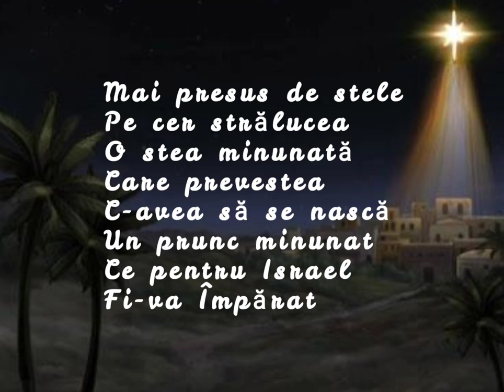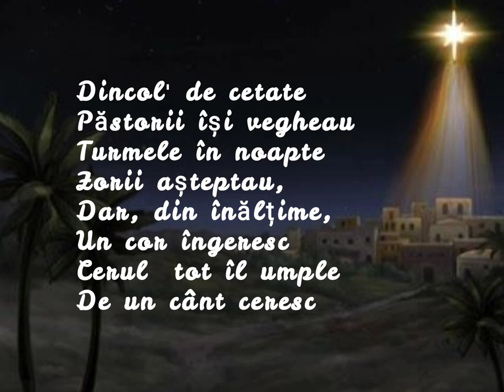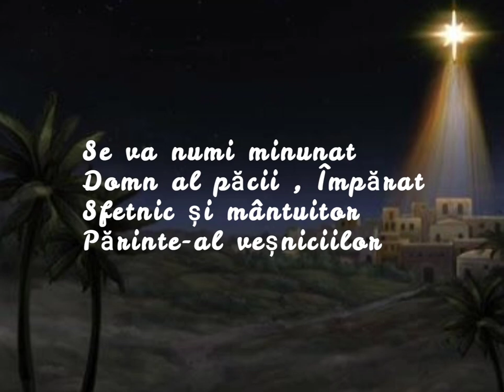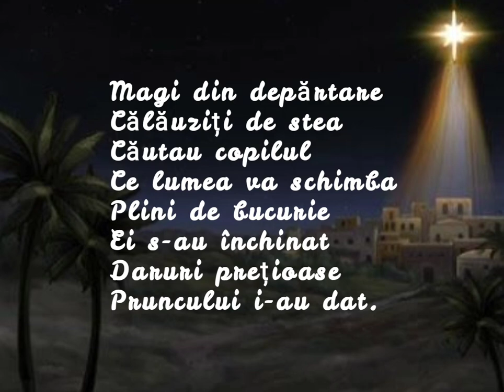Diana Podină & Marian Mocanu - Mai presus de stele | Colind 2021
Muzică & text: Luminița Sfara
Orchestrație , master & mixaj : Marian Mocanu
Adiționale : Rebeca Mocanu
În cazul în care este respostat sau cantecul extras și folosit in alte videoclipuri pe alte canale , va atrage ștergerea contului si se va pedepsi conform legii.

Versuri :
Mai presus de stele
Pe cer stralucea
O stea minunata
Care prevestea
C-avea sa se nasca
Un prunc minunat
Ce pentru Israel
 Fi-va imparat

SE  VA NUMI MINUNAT
DOMN AL PACII , IMPARAT
SFETNIC  si MANTUITOR
PARINTE -AL VESNICIILOR

Dincolo de cetate
Pastorii isi vegheau
Turmele in noapte
Zorii asteptau,
Dar, din inaltime,
Un cor ingeresc
Cerul  tot il umple
De un cant ceresc

Magi din departare
Calauziti de stea
Cautau copilul
Ce lumea va schimba
Plini de bucurie
Ei s-au inchinat
Daruri pretioase
Pruncului i-a dat.

În inaltime-  Slavă Lui
Si  pe pamant cu   pacea Lui
Printre oameni ce-s placuti Domnului